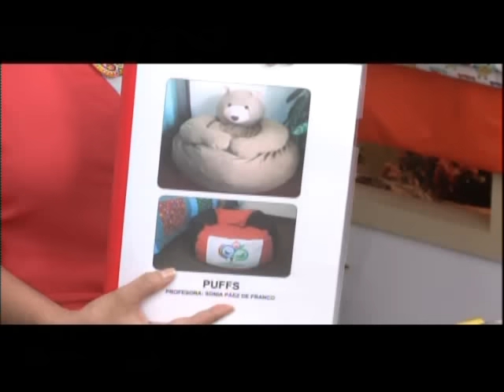Carteras de Cartonaje. prof Carmen Rosa Maestre 4/5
Hola amigos, hoy les traje estas bonitas carteras que nos enseñara a hacer la profesora Carmen Rosa, espero que lo disfruten. Aqui pueden ver el episodio completo